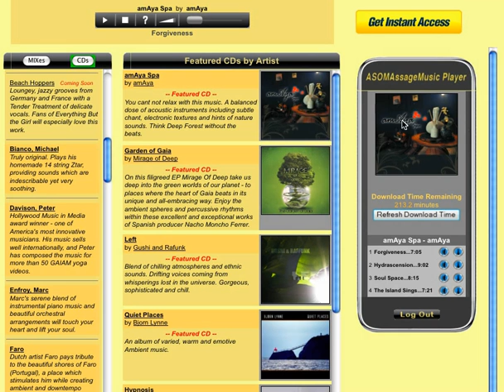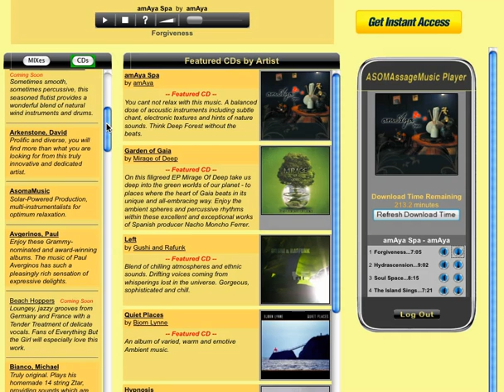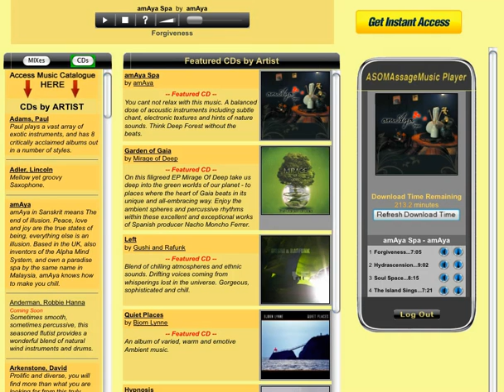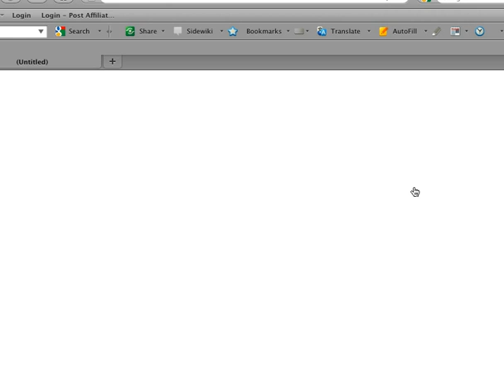Mixes and CD's in ASOMAssageMusic Library for Relaxation Music, Spa Music, Music Membership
Your Complete Massage Music and Music Licensing Package